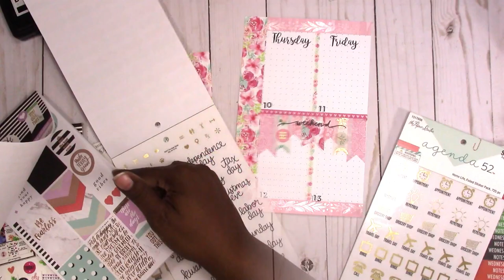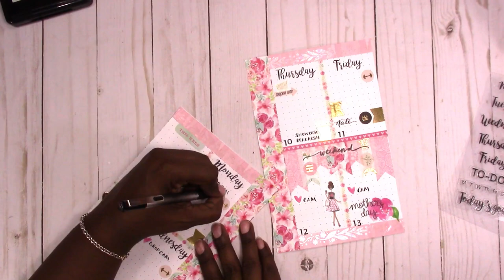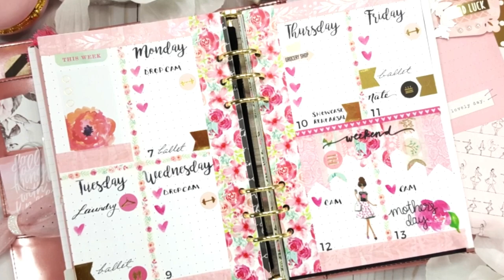A5 Rings "From Scratch" Plan With Me / WK 19 / May 7-13, 2018 / Half Page | Scrapcraftastic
PAPERS
HP Paper 32lb 8.5 x 11 500 Sheets

Legal Paper

Sticker Paper

TOOLS
Tim Holtz Stamp Platform

ADHESIVES
Art Glitter Glue

PRINTERS
Other Options:

MORE SCRAPCRAFTASTIC

SNAIL MAIL
Designs By Rachelle LLC
Scrapcraftastic